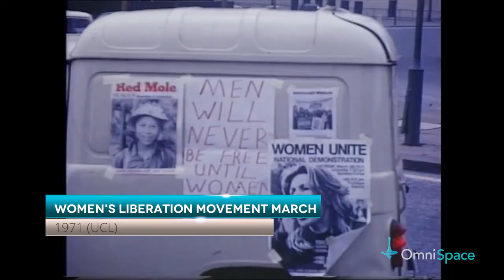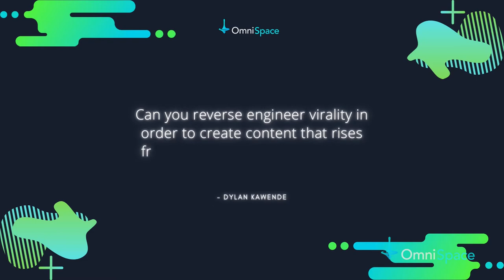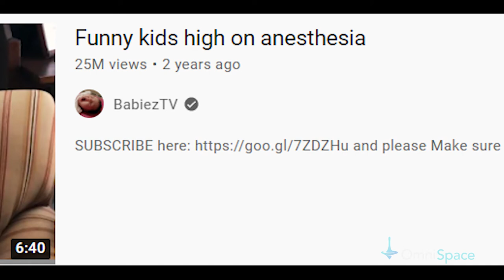Dare2Dream - Prelude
All positive social change begins with an idea.

At OmniSpace, we believe all people no matter their creed deserve a shot at the optimal life.

We'll announce the details of the project on my Instagram (@dkawende).

Change isn't merely coming. Change is already here.